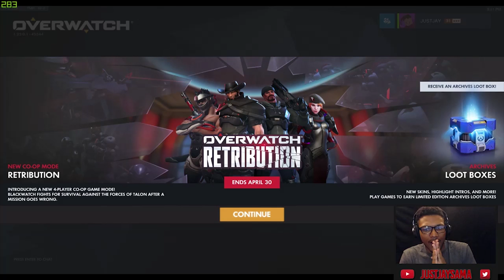RETRIBUTION IS HERE! | All New Overwatch Event Retribution Skins, Emotes, & Highlight Intros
Here are all the new Overwatch Retribution Event Skins and I have to save I love just about every single one of them! Especially SOMBRA!!! Sombra's skins is just the highlight of this event! I am so excited to start unlocking them!!!
►Hit me up on Instagram or Twitter